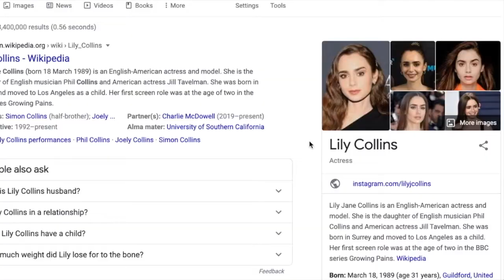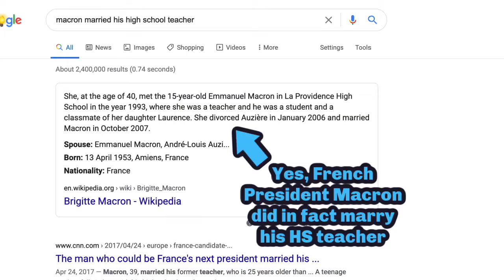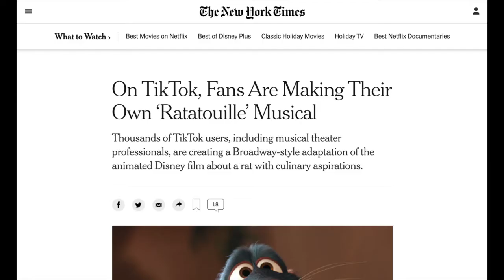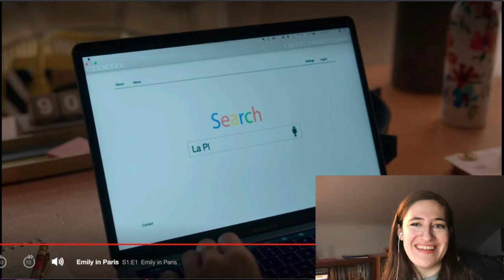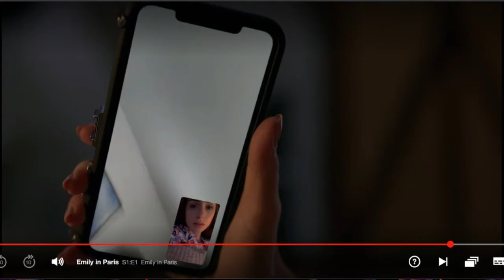Watching EMILY IN PARIS for the first time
Reacting to the pilot episode of Netflix's new show EMILY IN PARIS. This was a journey.